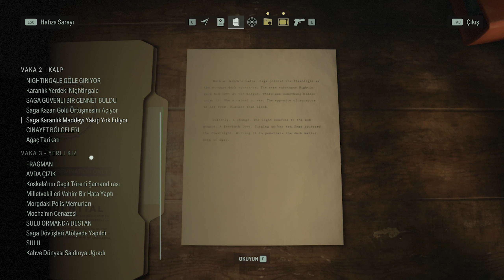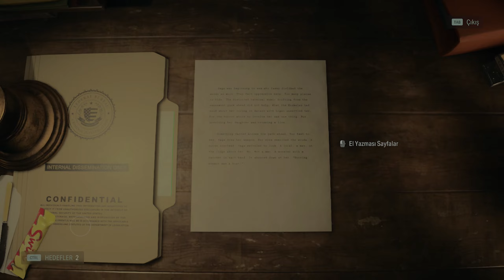ALAN WAKE 2 - TÜRKÇE BÖLÜM 11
Etrafı Kuzeybatı Pasifik'le çevrili küçük bir kasaba olan Bright Falls'ta cinayetle sonuçlanan bir dizi ayin huzuru bozuyor. Zorlu vakaları çözmesiyle tanınan başarılı FBI ajanı Saga Anderson ise cinayetleri araştırmaya geliyor. Bulduğu bir korku hikâyesinin sayfalarında yazanlar gerçekleşmeye başlayınca Anderson'un vakası bir kâbusa dönüyor.

Hayal dünyasındaki bir kâbusta sıkışıp kalan Alan Wake, yaşadığı gerçekliği şekillendirip bu tutsaklıktan kurtulmak için karanlık bir hikâye yazıyor. Wake, bu karanlık dehşet peşindeyken akıl sağlığını korumak ve kötülüğü yenmek için çabalamakta.

Anderson ve Wake, iki ayrı gerçeklikte farklı şeyler yaşıyor olmalarına rağmen aslında ikisi de anlayamadıkları bir şekilde birbirilerine bağlılar; birbirlerini taklit ediyor, aynı şeyleri düşünüyor ve içinde bulundukları dünyaları etkiliyorlar.

Korkunç hikâyenin sebebiyet verdiği doğaüstü karanlık Bright Falls'u istila ederek sakinlerini yozlaştırıp Anderson ve Wake'in sevdiklerini tehdit ediyor. Işık ise karşılaştıkları karanlığa karşı tek silahları ve sığınakları. İçinde yalnızca kurbanların ve canavarların olduğu korku hikâyesine sıkışıp kalan Anderson ve Wake, bundan kurtularak olmaları gereken kahramanlara dönüşebilecekler mi?